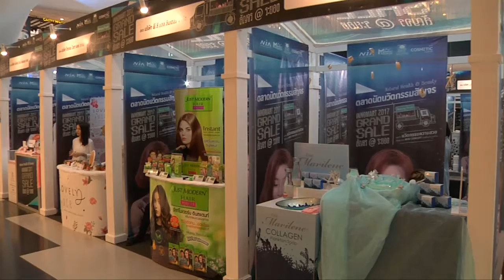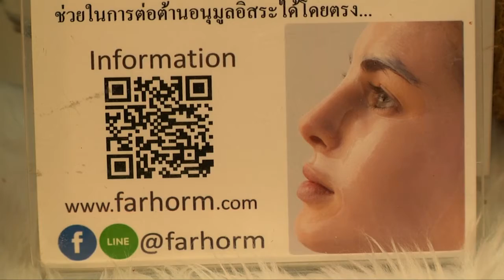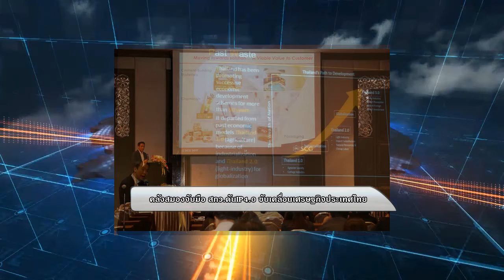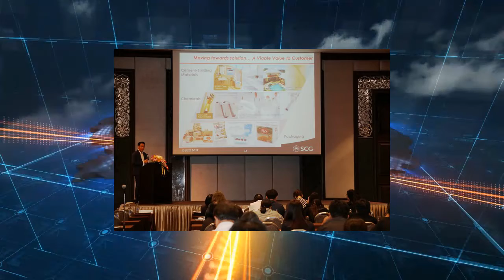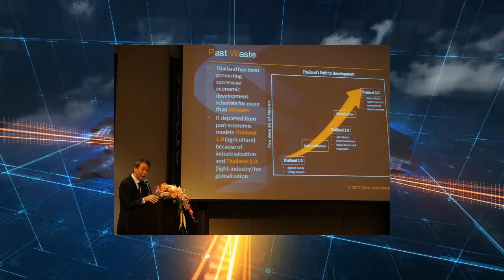MOST NEWS ออกอากาศ 10/08/2560 ช่วงที่ 1 News Update